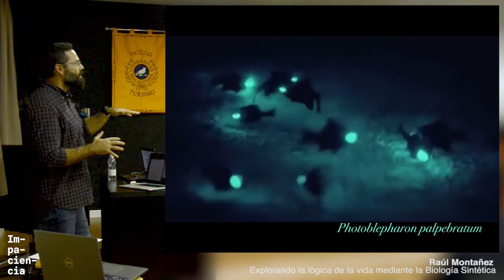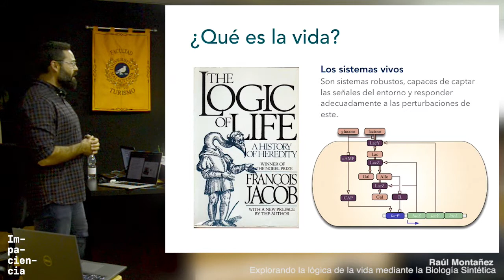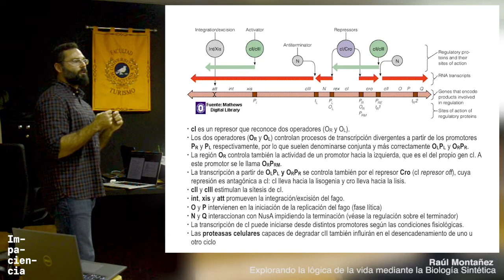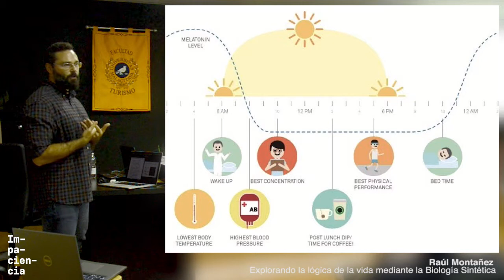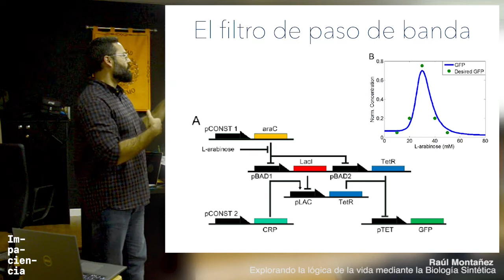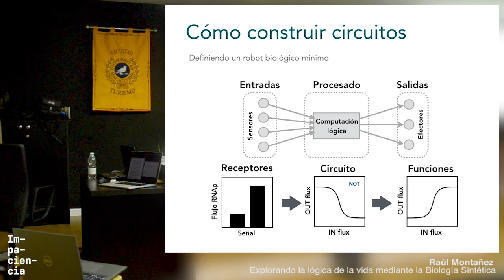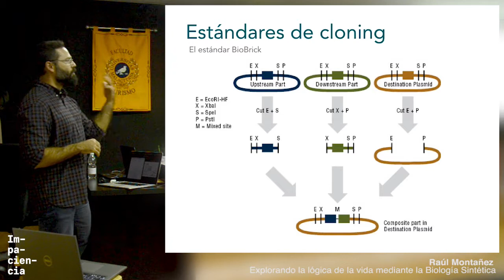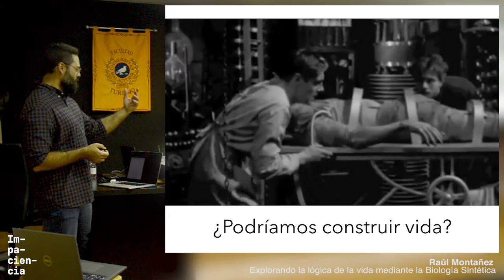Explorando la lógica de la vida mediante la Biología Sintética / Raúl Montañez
Ponente: Raúl Montañez

Los seres vivos, desde las bacterias a los organismos multicelulares más masivos, han de ser capaces de responder a las variaciones del entorno. La vida, en si misma, se perpetúa gracias a haber desarrollado una multiplicidad de mecanismos de detección y respuesta a los que la evolución ha elevado hasta límites sorprendentes. Pero, ¿en qué se basan estas respuestas? ¿podría existir un paralelismo entre las estructuras de computación lógica que diseñamos para nuestros ordenadores y las estructuras de control de los organismos vivos?

La biología sintética nos ofrece la posibilidad de explorar estos paralelismos, rediseñando equivalentes lógicos simplificados con los que recrear las funciones de regulación observadas en la naturaleza y de desentrañar la lógica de los seres vivos y las sus posibles universalidades en el arbol de la evolución.

Conferencia impartida el 7 de Noviembre en la Universidad de Málaga